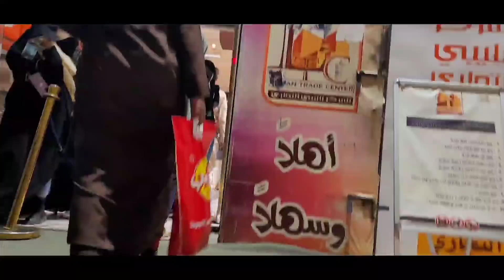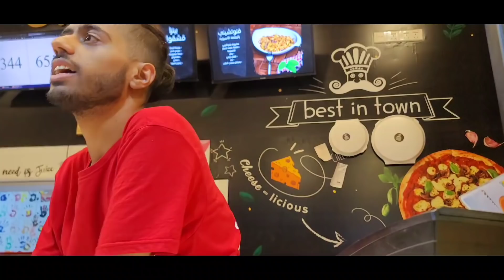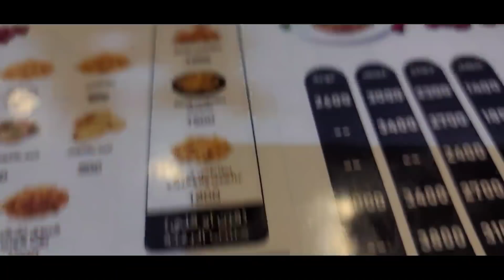🛑Bashanana maayii Yemen keessati Daabarsine Gaalun kiya wan dhihaatef♥️♥️♥️